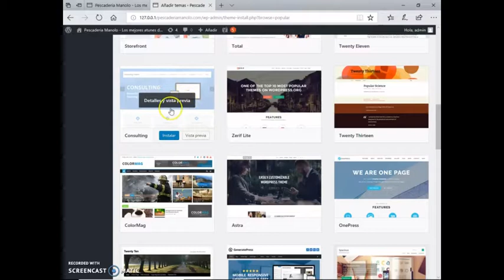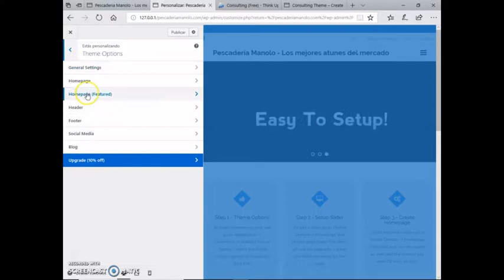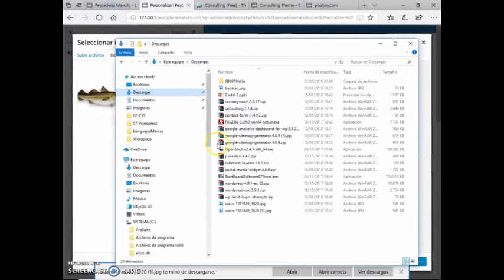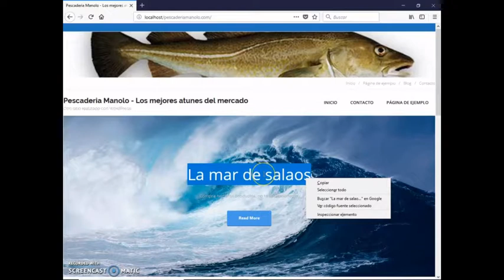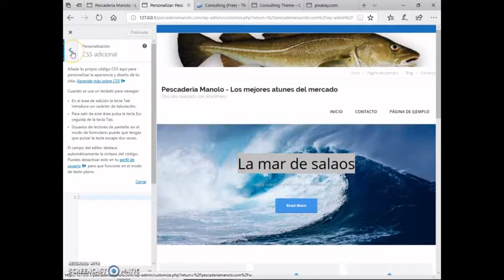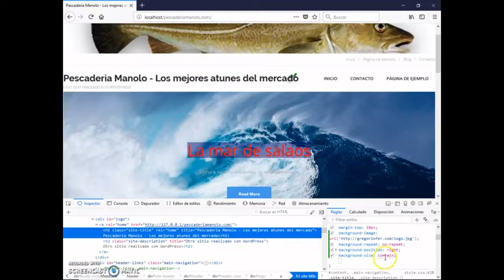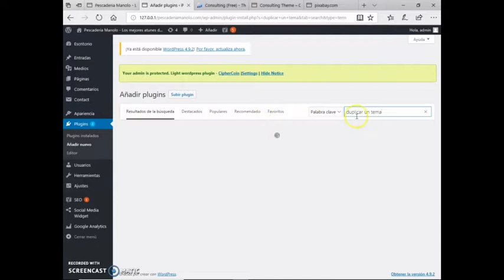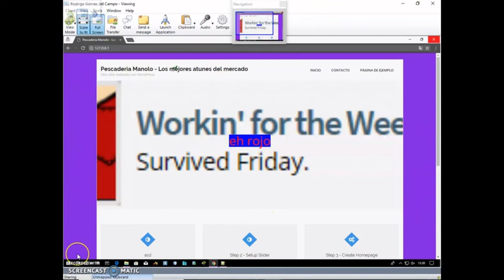06 - Wordpress - Personalización de un tema Wordpress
Seguimos avanzando, entramos ya en modificación avanzada de temas de Wordpres. En concreto profundizamos en el Tema Consulting, su modificación a través del menú de opciones del tema y también a través de CSS